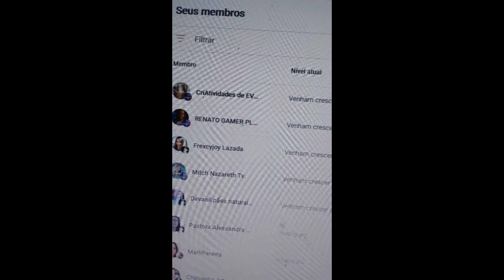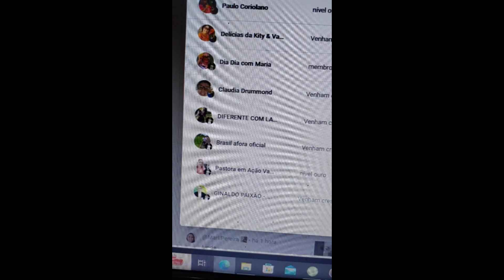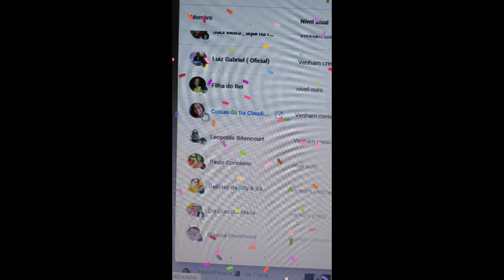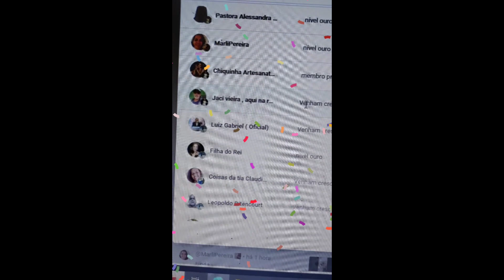TUDO COMEÇA E TERMINA NA RAZÃO! CÉREBRO E CORAÇÃO!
AQUI VAMOS ENTENDER O LADO MATERIAL, BIOLOGIA▶️ VIDA! CÉREBRO ▶️ consciência , RAZÃO! Coração ▶️ emoção.  MAS TUDO COMEÇA  NA MENTE, OU SEJA: NA RAZÃO,  QUE VEM DO CÉREBRO PARA O CORAÇÃO! @rotasadoisd50 ❤️💞